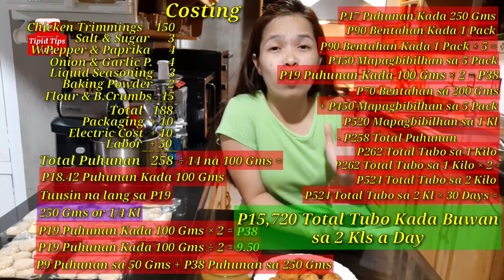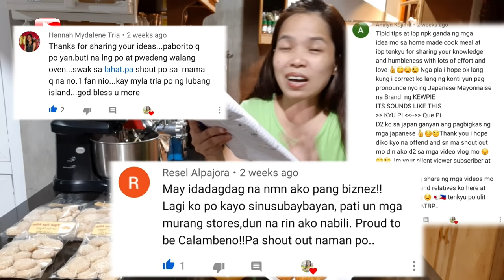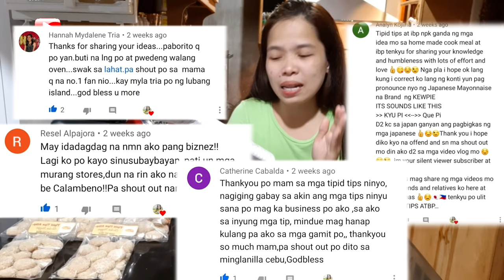Chicken Nuggets Pangnegosyo Recipe, Complete with Costing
Sa videong ito, ituturo ko sa inyo ang paggawa ng Isa sa mga kilalang Fast Food Restaurant Item ito ay ang Chicken Nuggets. Kilalang kilala natin ang recipe na ito dahil isa sa mga paborito ng ating mga chikiting na ulamin. Madaling gawin at panalong panalo ang sarap nito. Ang mga simpleng sangkap ay madaling hanapin. At Ipapakita ko sa ating costing, kung paano tayo posibleng kumita ng P15,720 a month at dahil sa ganda ng kitaan sa produktong ito. Magbibigay din tayo ng tips at mga paraan kung paano ito gagawaing patok na negosyo  sa ating Lugar.

INGREDIENTS FOR CHICKEN NUGGETS :
1 Kl Chicken Trimmings
2 Tsp Salt
2 Tbsp White Sugar
1 Tbsp Liquid Seasoning (Knorr)
1 Tsp White Pepper
1/4 Cup Cornstarch (or 1/4 Flour)
2 Tsp Paprika
1 Tbsp Garlic Powder
1 Tbsp Onion Powder
1 Tsp Baking Powder
1/2 Cup Water

INGREDIENTS FOR COATING :
1 Pc Egg (Large)
1/2 Cup Flour
1 Cup Bread Crumbs

INGREDIENTS FOR PINEAPPLE SAUCE :
1 Cup Pineapple Juice (Del Monte Brand)
1/4 Cup Brown Sugar
1/4 Tsp Salt (or 1/2 Salt)
3 Tbsp Cornstarch

ShelfLife : Up to 2 Months, keep it refrigerated.

Choco Hazelnut Spread PangNegosyo Recipe Kikita Ka Talaga!

No Oven Baked Sushi Pang Negosyo Part 2 w/ Era's Journey | Spicy Tuna Complete W/ Costing

At kung gusto mong ma check ang lahat ng aking video, i-click lang ang link na ito